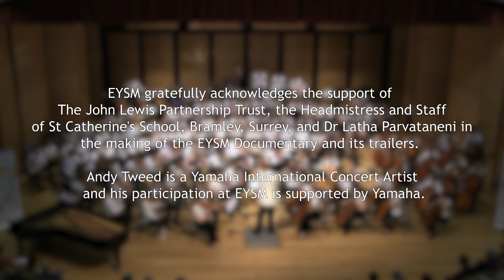EYSM - The People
EYSM has been making a documentary about the course in 2021 since we cannot hold a live EYSM. To celebrate the time when we would have been together at EYSM in Surrey, we are running a series of trailers.

The second of these films is all about the people who make EYSM possible.

EYSM gratefully acknowledges the support of The John Lewis Partnership Trust, the Headmistress and Staff of St Catherine's School and Dr Latha Parvataneni in the making of the EYSM Documentary and its trailers.

Andy Tweed is a Yamaha International Concert Artist and his participation at EYSM is supported by Yamaha.

a Teapot Media Production
Director: Maxim Gamble
Assitant Director: Brandon Cox
Editor: Dan Light
Producers: Liz Whitehead and Neill Oldham

With thanks to the EYSM Core Team for their endless dedication